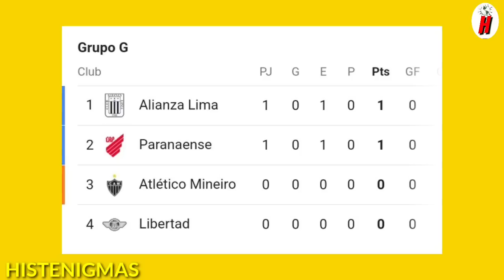ARGENTINOS MARAVILLADOS con GRAN de DEBUT que dió ALIANZA LIMA ante PARANAENSE por COPA LIBERTADORES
Alianza Lima inicio su aventura en esta edicion de la copa libertadores ante el equipo brasileño del atletico paranaense en este año 2023 donde sacó un empate cuando muchos lo daban por goleado Alianza Lima demostró lo contrario y sacó tremendo empate ante un equipo brasileño. El partido fue parejo y alianza tuvo ocaciones de gol que no pidi aprovechar para ganar su primer partido por este torneo internacional y asi es como sacó este punto en un grupo dificil para el equipo peruano. Asi inicia la aventura de los equipos peruanos en esta edicion de esta copa libertadores 2023 donde el primer equipo peruano ya sacó su primer punto.

Alianza Lima vs Paranaense 0-0